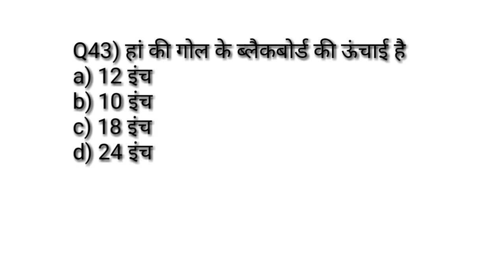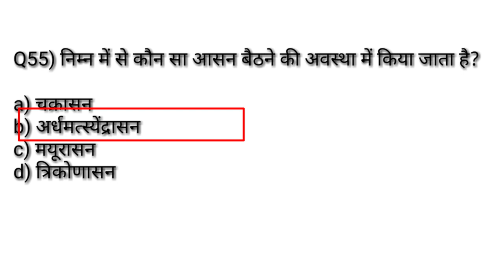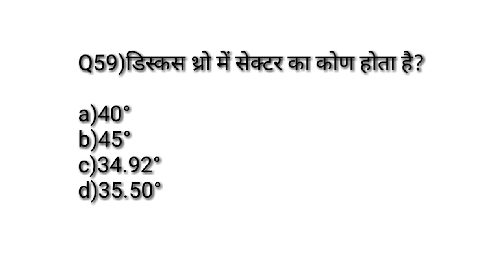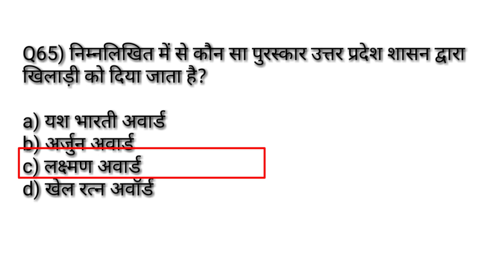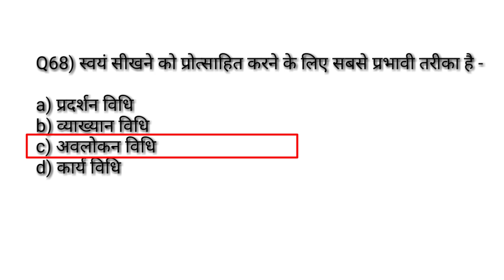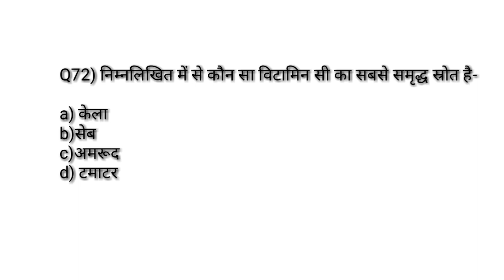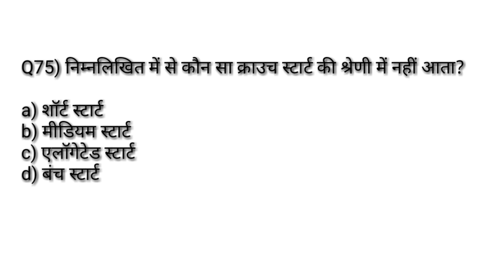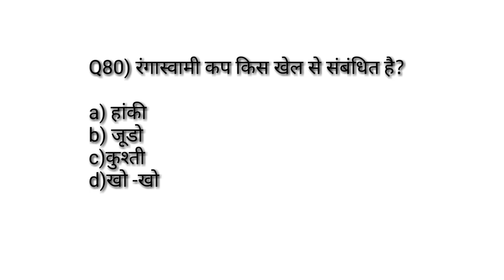UP TGT 2021 Solved Paper/Physical Education Most Important MCQ /TGTPGTLTKVSNVSPTIUGCNET/model paper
Hi